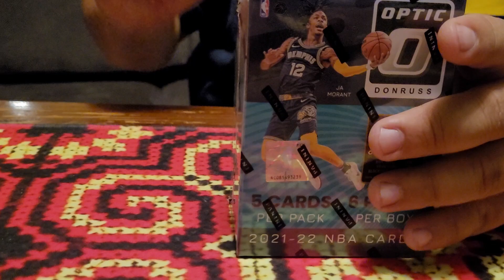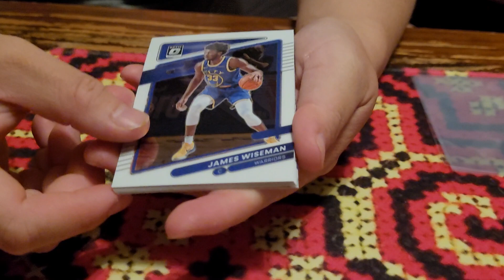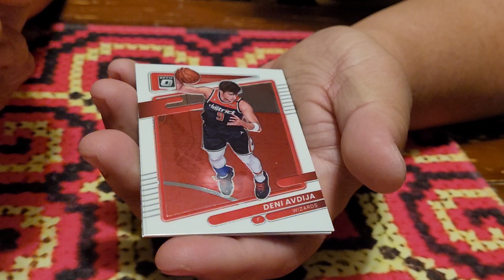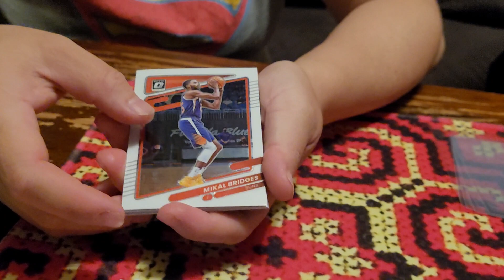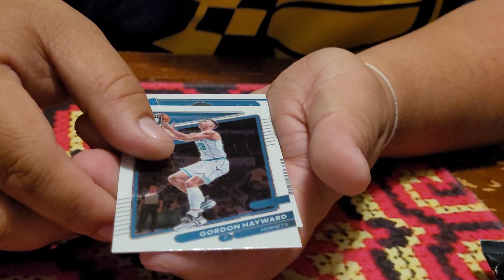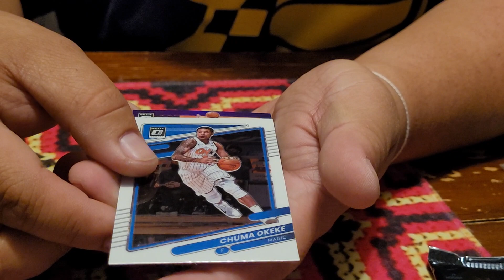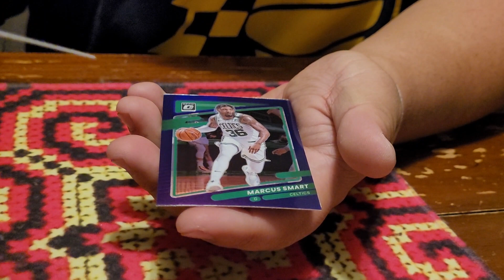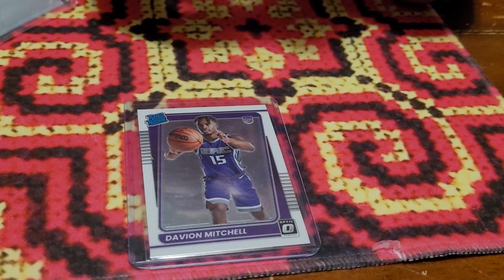2021 NBA Optic Blaster opening